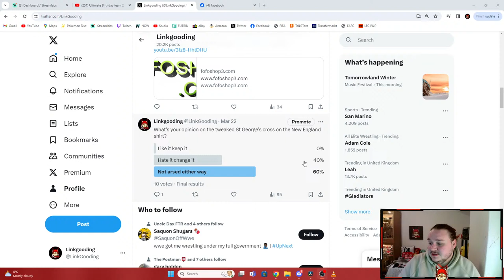Ultimate Birthday team 2 Weekend League stream!